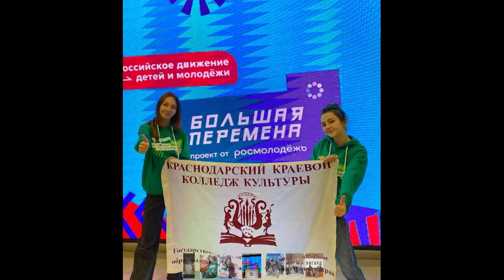Все Тани и студенты отмечают праздник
Прозвище «Татьянин день» Всероссийский День студента получил в честь чтимой в православии священномученицы. Поэтому все обладательницы этого имени со студенческим билетом получают двойные поздравления. В поисках Татьян и не только мы отправились в Краснодарский краевой колледж культуры. Образовательное учреждение многие годы занимается подготовкой квалифицированных кадров для сферы культуры и искусства.